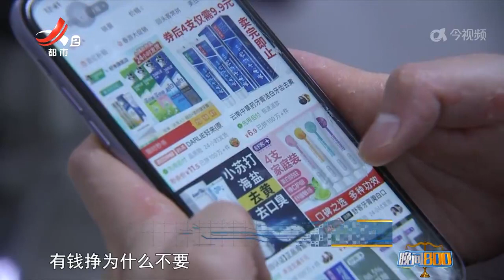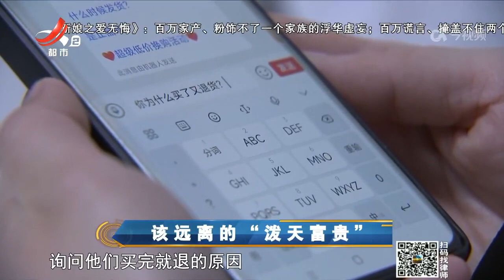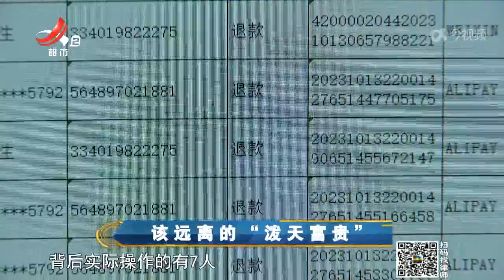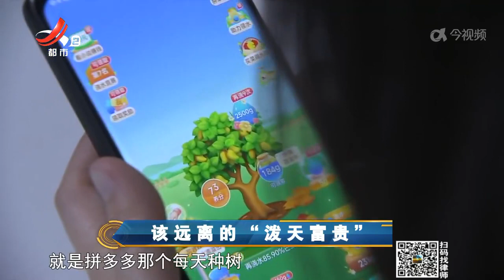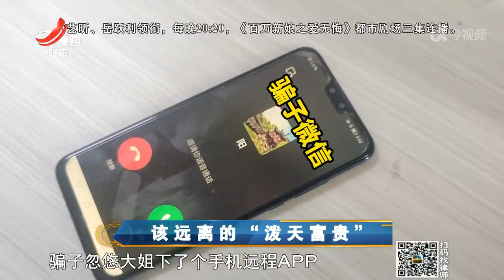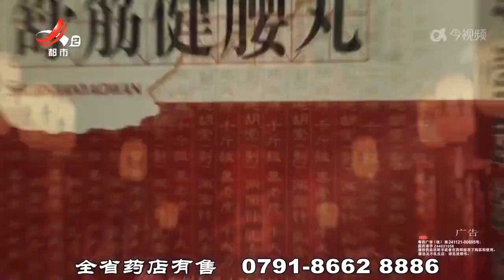《晚间800》 20240423 该远离的“泼天富贵”